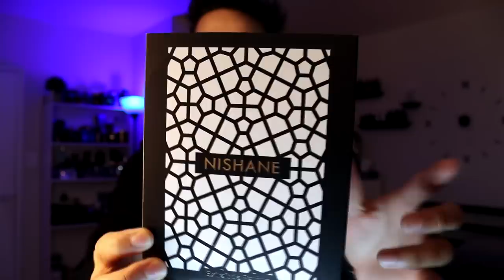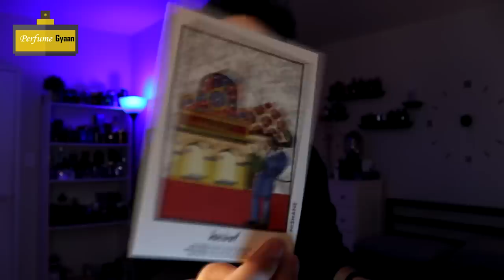Hacivat Nishane Full Review हिंदी में (With English Subtitles) Comparison With Creed Aventus |Clone?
Hacivat Nishane Full Review हिंदी में  (With English Subtitles) Comparison With Creed Aventus | Performance | Compliments | Usage | All weather Perfume? | Creed Aventus Clone?| Best Affordable Niche Perfume?

0:00 Introduction

0:51 Presentation

2:33 Bottle

3:22 Concentration

3:57 Fragrance

5:02 Comparison

7:18 Usage

8:03 Performance

9:03 Compliments

9:31 Verdict

Links: (Note: I don't have any association with any of the bellow sellers)

Perfumes​ in India
Best​ oud perfume
Perfume​ in India